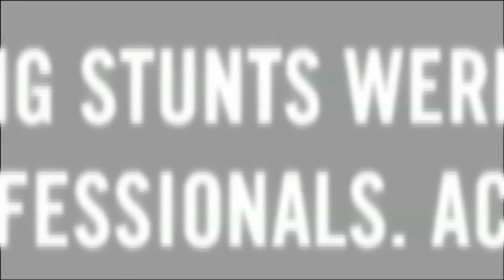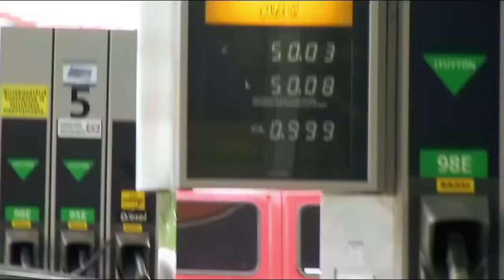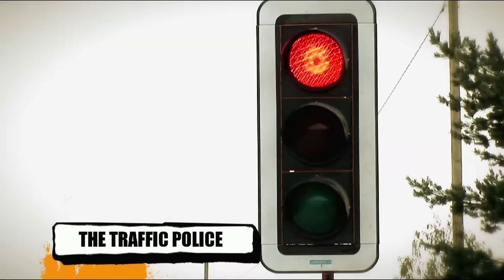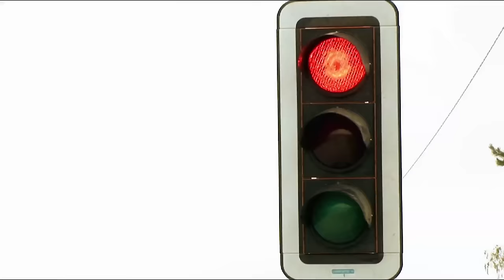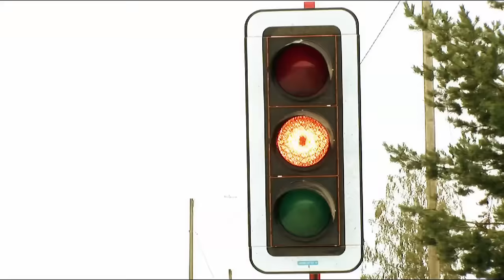The Dudesons Season 2 Episode 4 "Super Heroes"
Balls to the walls every tuesday and friday!